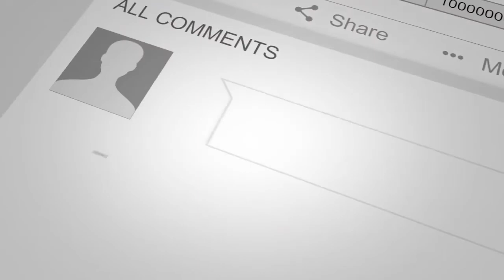Fifa 19 - INSANE TOTS REWARDS PACK WHEN I LET TOM THE FIFA FAN OPEN MY PACKS!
What happens when I give control of my Fut Champs and Rivals Rewards to Fifa saved my life fan Tom?
Well he has to have better pack luck than me lately!
Watch to find out do I get a top Tots?
Thank you Tom!
Number one for Film and TV Reviews!
FSML!